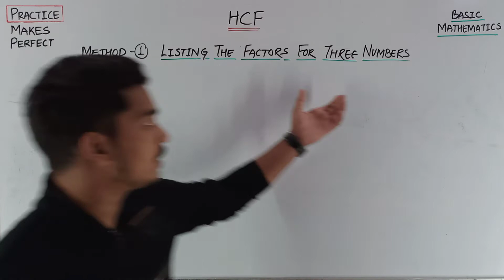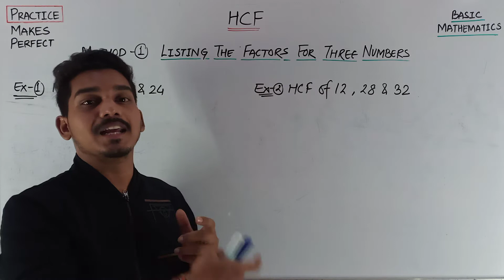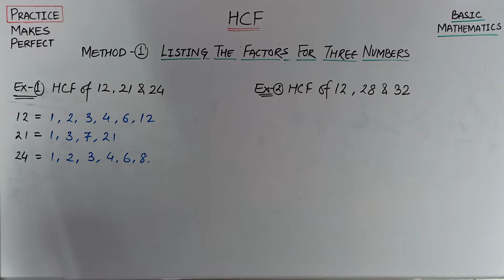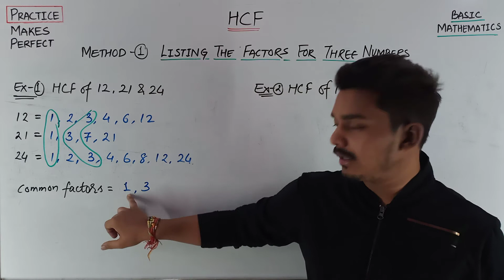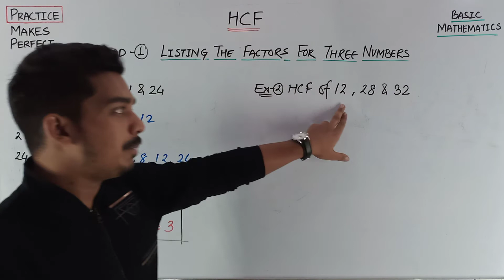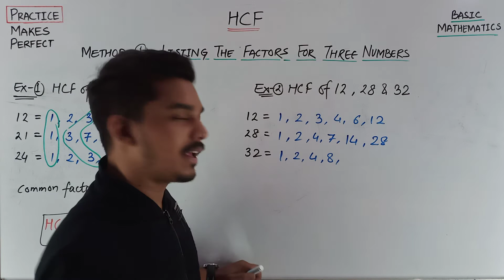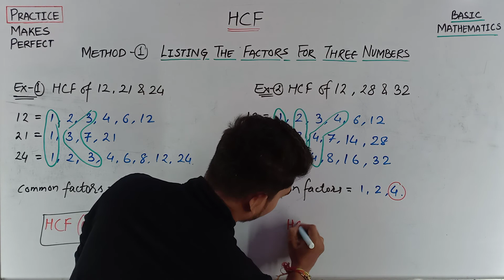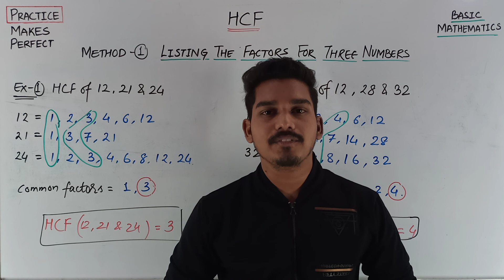HCF By Listing The Factors Method For Three Numbers | Jaiswar Edufit-2021